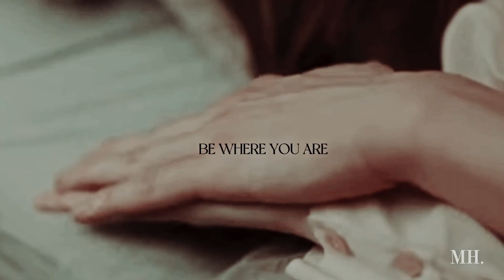Shi Hyun & Tae Hee | Take me under [Tempted]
hd + Open CC for English Subtitles pls :)

This is the last Tempted edit I promise! I recently rewatched the drama and am obsessed all over again haha.

Hope everyone's having an amazing new year so far!

Hope you enjoy the video + thank you for supporting my channel!

Colouring: maryxstuart
Fandom: